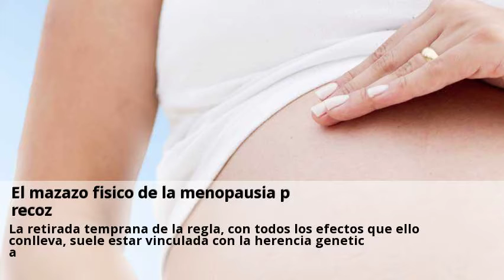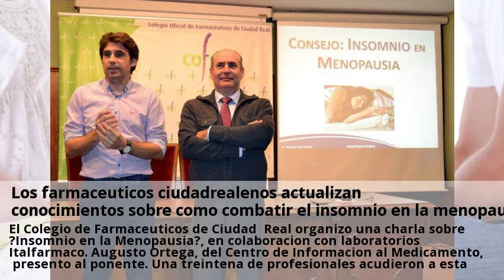Novedades Menopausia Ciudad Real Mayo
El mazazo físico de la menopausia precoz | Noticias La Tribuna de Consulta a clinicas de Menopausia online y gratis